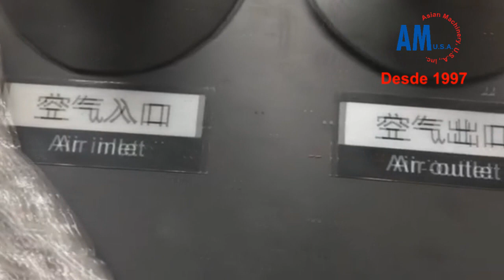Composición Línea de soplado semi automático de preformas PET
Se muestra conexiones de nuestra sopladora semi automática modelo VMGS-1 (Filtros, Compresor).También requiere conexión a un chiller (Esta última no se muestra)